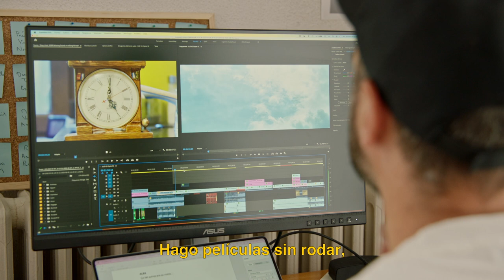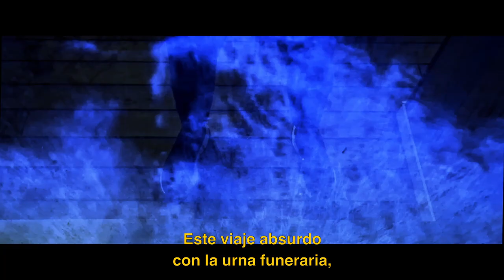Guillaume Lillo - CVZ's Studios #5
Cinéma - Arts visuels / Cine - Artes visuales